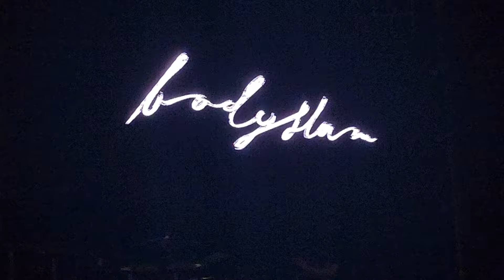หวั่นไหว - bodyslam แสดงสดเต็มวง ชายหาดชะอำ